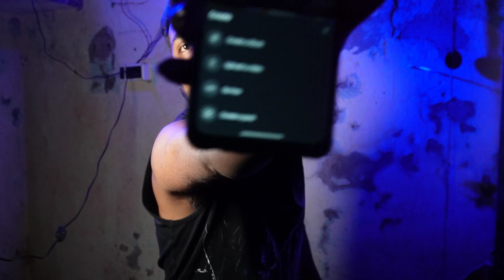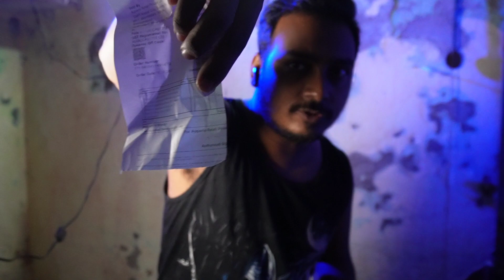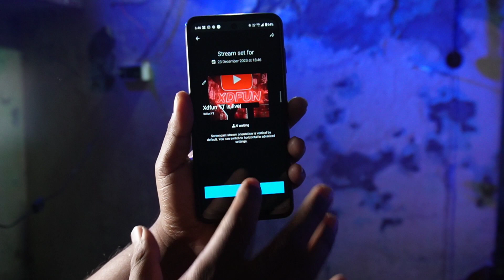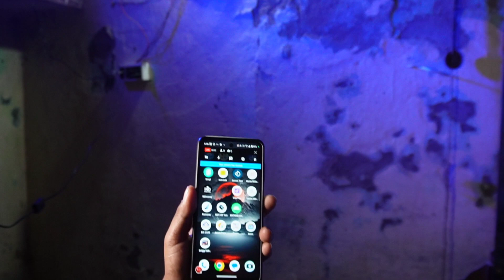how to use Headphone Mic Splitter! 🎧🎙️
Unlock Seamless Gaming and Livestreaming with the Ultimate Headphone Mic Splitter! 🎧🎙️

headphone and mic splitter

grenaro 3 in 1 mic

Description: Dive into the world of immersive gaming and crystal-clear livestreams with our Headphone Mic Splitter unboxing! 🚀 Enhance your audio experience as we unbox and demonstrate the versatile use of this essential accessory for gamers and content creators. Don't miss out on the ultimate upgrade for seamless communication and audio precision! 🔊💻

Welcome to Xdfun YT
 Description
i am Playing and streaming games
i am a photographer also
i make unboxing videos
i make vlog videos and many more
All the content you get from here in Bengali ( বাংলা)

 All content of this channel is preserved and does not give anyone the authority to use unless and until prior permission is taken.
 Country : india
state: west bengal
city : north 24 parganas